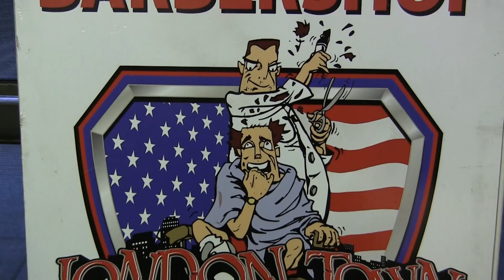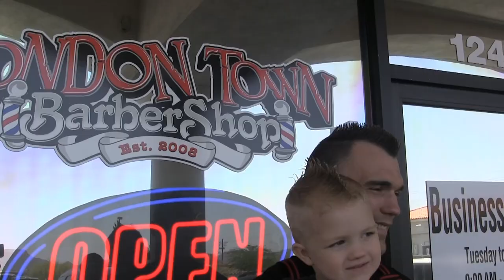UFC 160 George Roop Video Update 07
Just one week remains before UFC Bantamweight fighter George Roop faces Brian Bowles at UFC 160 in Las Vegas, Nevada. Tag along as Roop and his son perform their pre-fight ritual of getting their haircuts together.